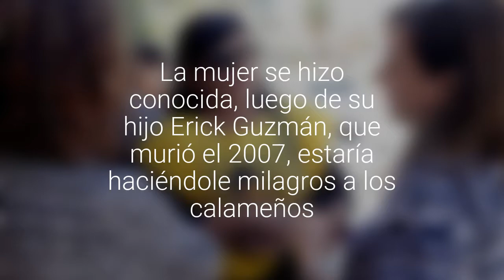[FOTOS] Así fue la despedida de la madre del Niño Ángel de Calama que falleció este fin…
Clarissa Matamoro de 58 años sufrió un grave accidente. La mujer se hizo conocida, luego de su hijo Erick Guzmán, que murió el 2007, estaría haciéndole milagros a los calameños.